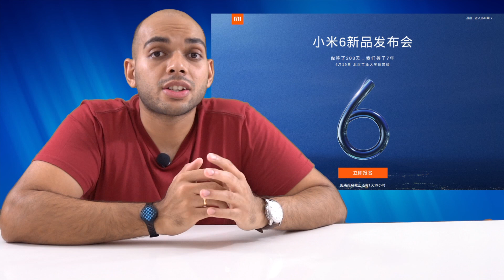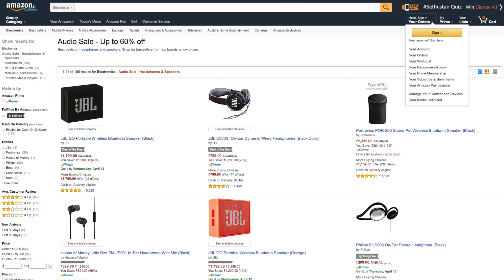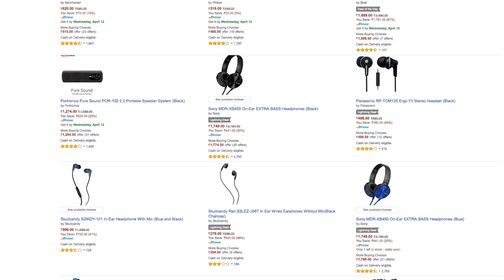Xiaomi Mi 6 coming on April 19, Google Duo audio calling available worldwide - FoneArena Daily